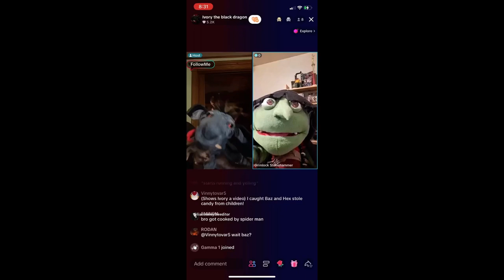THUNDERBIRDS384.EXE JUMPSCARES BOBBY BOY BONEV!!!!!!!!!!!!!!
Made by: Evil Snully&Lion Bug EXE UTTP THDTC